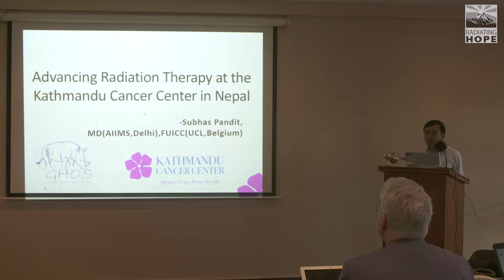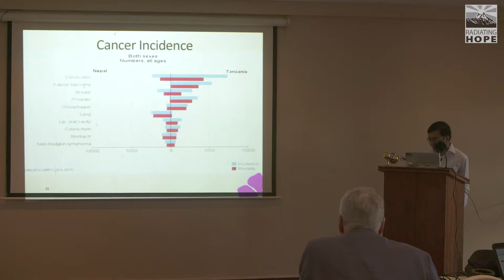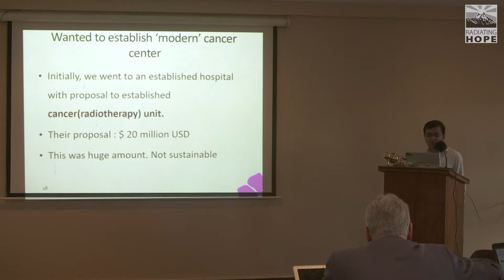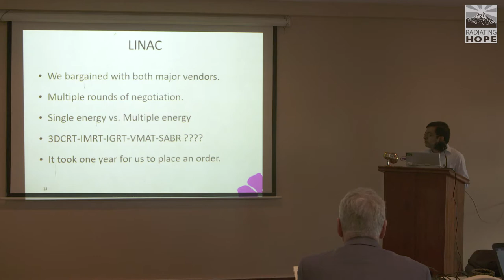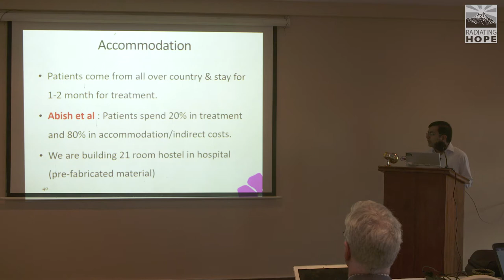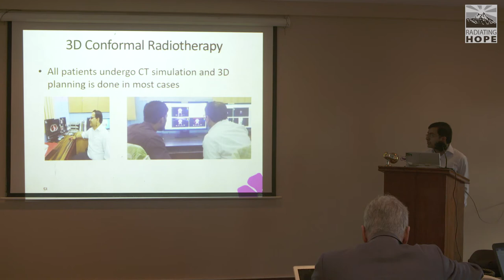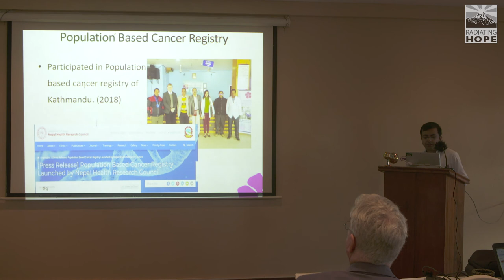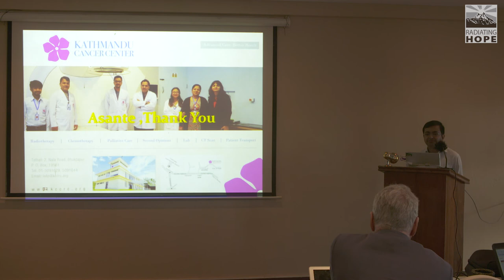24 - Advancing Radiating Therapy at the Kathmandu Cancer Center in Nepal